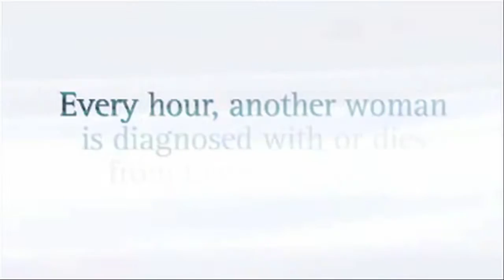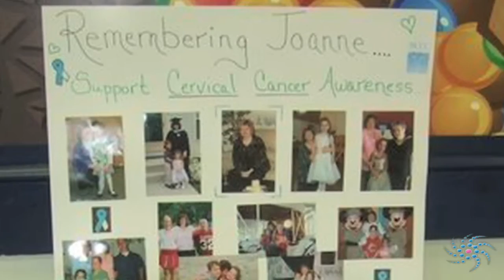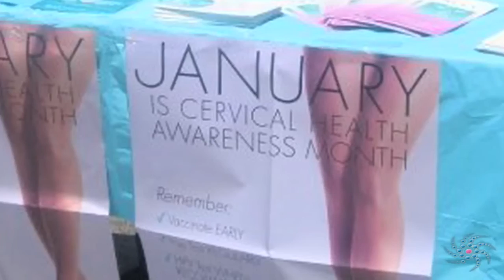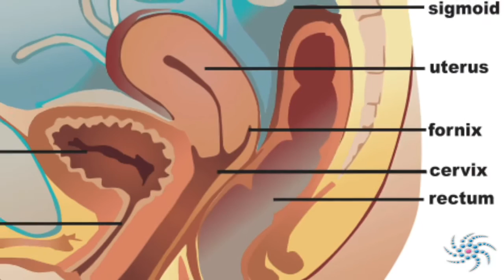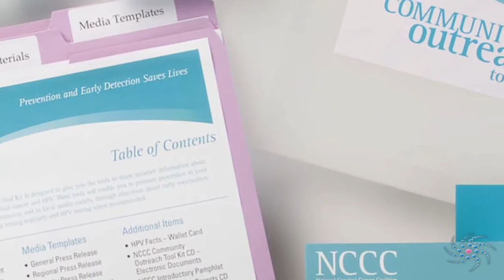National Cervical Cancer Coalition Raises Awareness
Understanding Cancer supports cervical health awareness month.